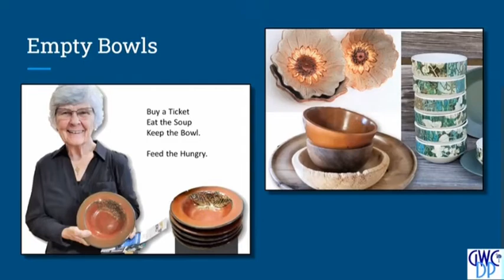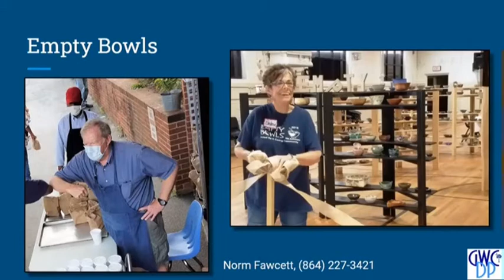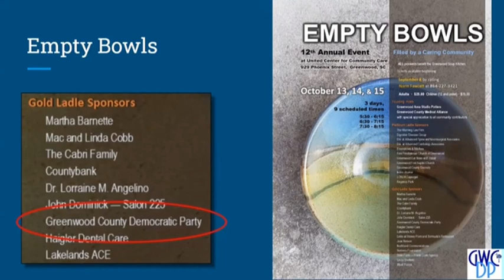GWCDP 20200808 04 Linda Neely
Local artist, Linda Neely, updates us on the "Empty Bowls" fundraiser that benefits the Greenwood Soup Kitchen.